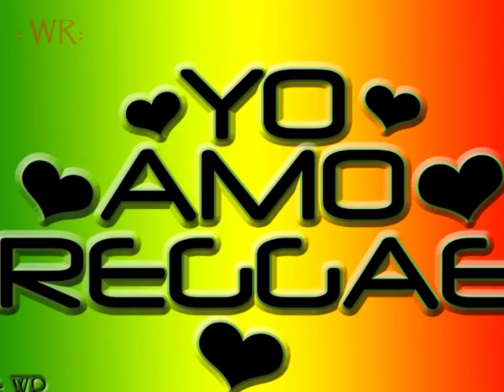UB40 - Kingston Town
UB40 Kingstow Town music